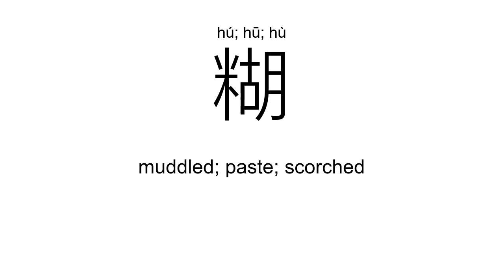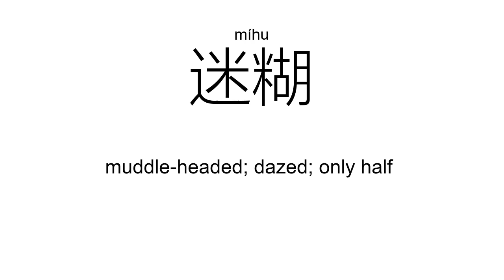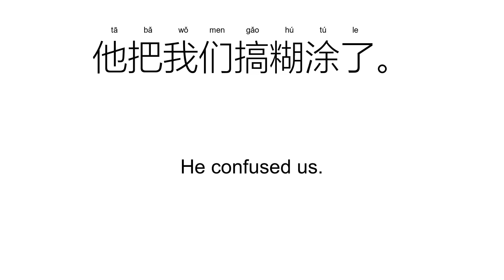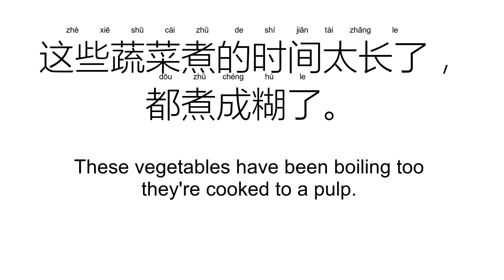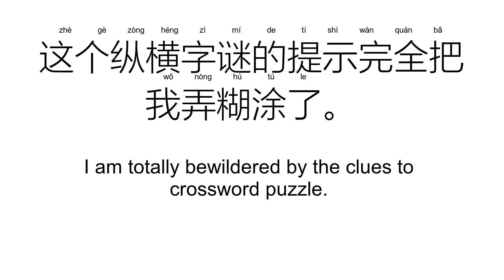‘糊’hú; hū; hù（Definition）;【糊涂、模糊、迷糊、含糊、】